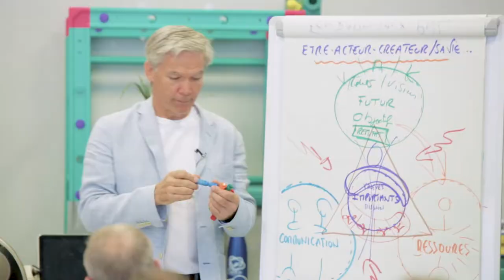S'émerveiller de la colère et s'en servir pour créer